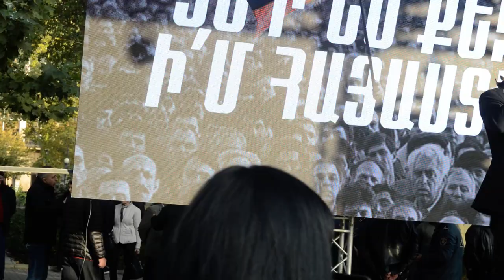Մենք համակերպվող տեսակ չենք ու գնալու ենք մինչեւ վերջ. Իշխան Սաղաթելյան